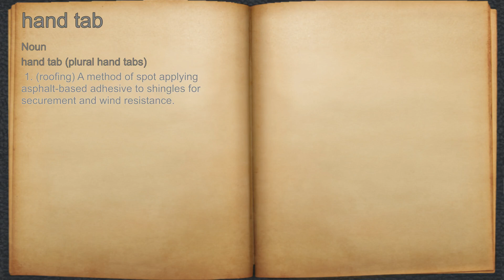What does hand tab mean?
A spoken definition of hand tab.

Intro Sound:
Typewriter - Tamskp